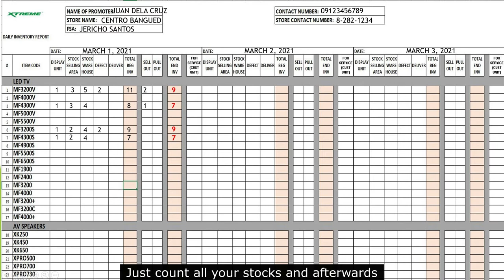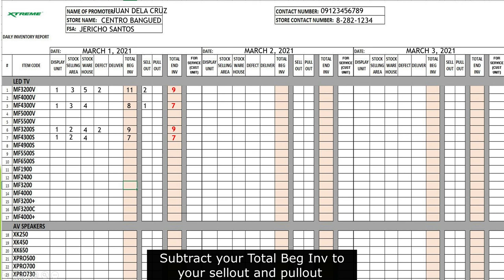Xtreme Daily Inventory Report (Concession)